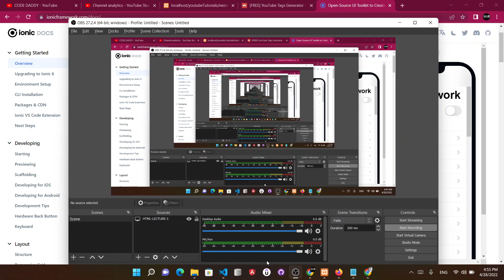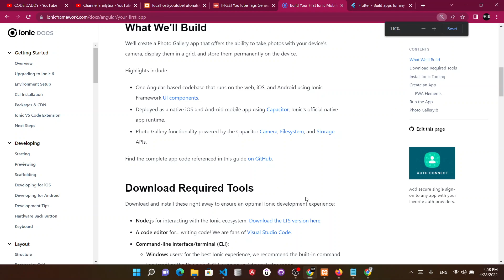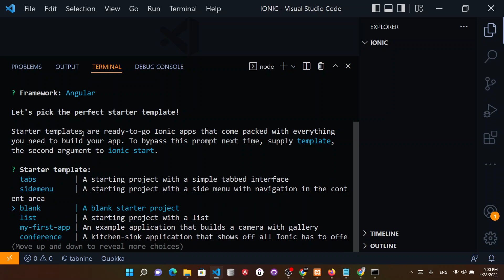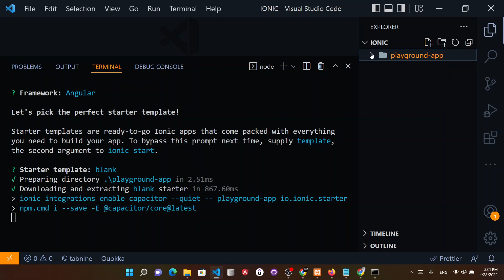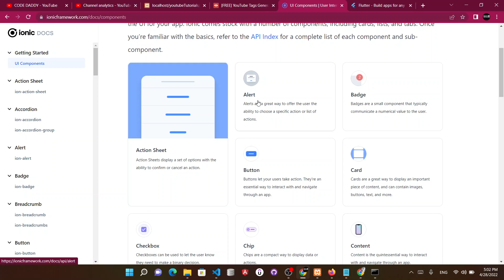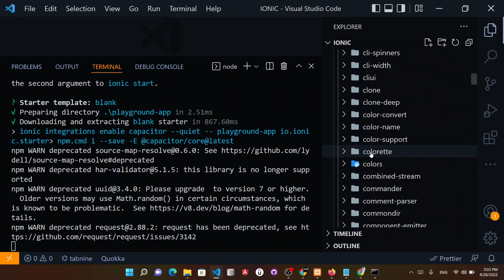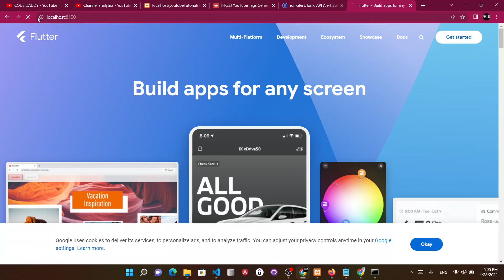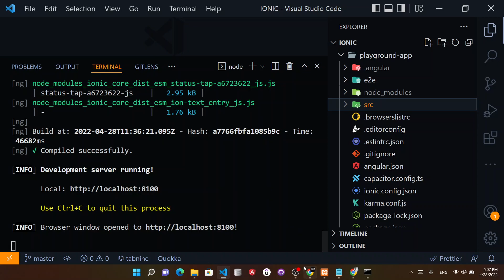ionic framework v6 - creating our first App 🚀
learn how to use ionic version 6 with Angular in a brand new series !!